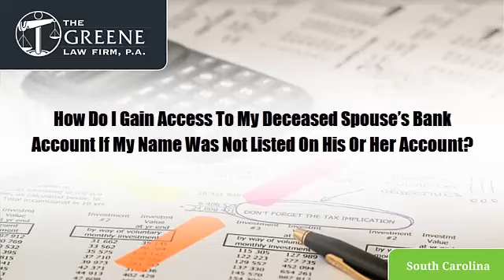Has Your Spouse Recently Passed? Attorney David Greene Explains How To Access Their Bank Account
The Greene Law Firm, P.A.
11 McGee Street
Greenville, SC 29601
United States

There is only one way to gain access to a deceased spouse’s bank account if your name was not listed on the account. A probate estate has to be opened for the deceased person, and an Executor/personal representative—probably you, as the spouse—has to be appointed.
Once an Executor/personal representative is appointed, he or she can gain access to that account.